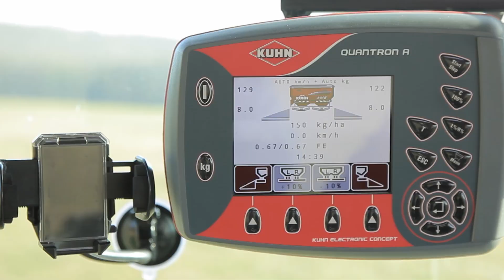Przeglądaj swoje mapy aplikacyjne na smartfonie z aplikacją KUHN EASYMAPS 🚜📲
Zyskaj precyzję i ułatw swoją pracę z aplikacją mobilną KUHN EasyMaps! 😎

Aplikacja KUHN EasyMaps pozwala na wyświetlanie mapy aplikacyjnej oraz pozycję na polu. 😀

Dzięki KUHN EasyMaps możesz wizualizować swoje mapy aplikacyjne na smartfonie lub tablecie. W zależności od pozycji w polu natychmiast uzyskujesz nową dawkę do zastosowania, co pozwala to na dostosowanie ustawień roboczych w trakcie aplikacji!🧐

🌐 LinkedIn: KUHN Maszyny Rolnicze Sp. z o. o.: Omówienie | LinkedIn